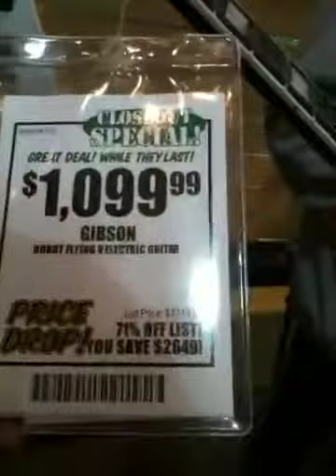Guitar tech Gar - flying V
Sam ash music